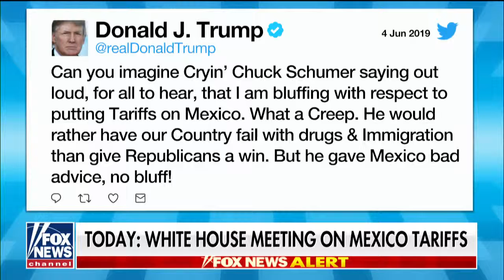Sen. Kennedy blasts Dems' three-year 'tantrum' over 2016 election